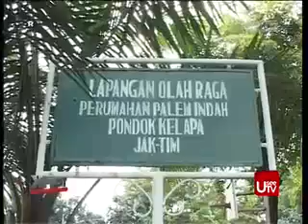2 anak SD tersengat listrik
2 anak sd tersetrum listrik pagar saat akan bermain dilapangan.
saksikan di USEETV.COM